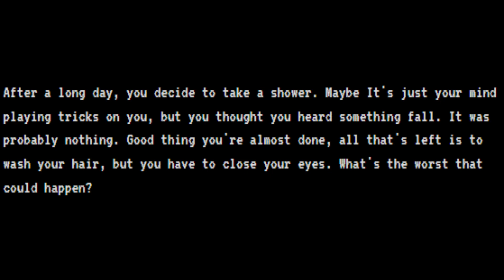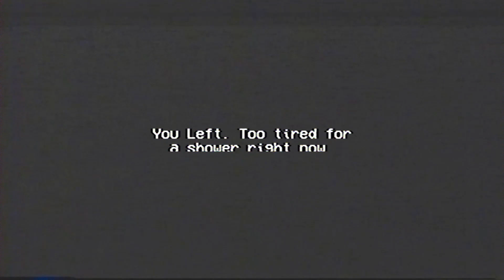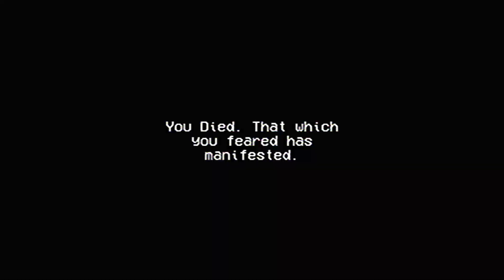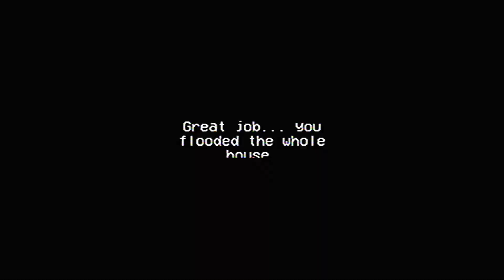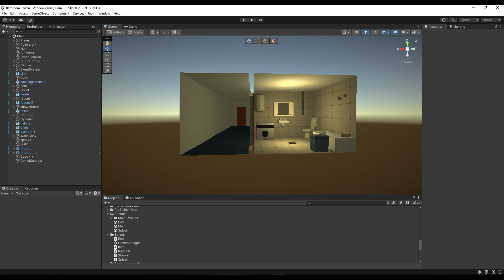Dying in the Shower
The idea of this game was just way too funny to me not to play with the whole running joke about bathrooms in these indie horror games.

And this game was way too good not to post even if it's in like my top 3 shortest let's plays.

I'm honestly not really sure why I always tend to stray away from these, I mean it's not like I'm trying to hit a revenue mark, I guess I just feel bad uploading short content when I only upload 2-3 times a week.

I also did try as hard as I could to make the elements at the end unintrusive to the images, I thought about just not adding it but it makes the end end so much more funny when I do.

Making games is hard, and this one shows a lot of potential, support the developer here: